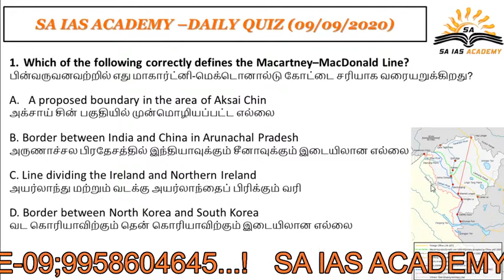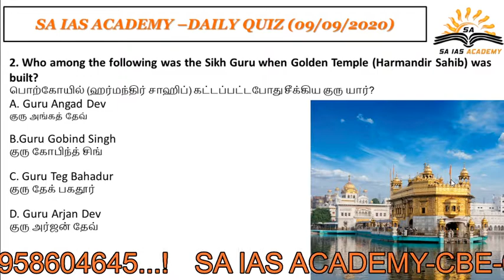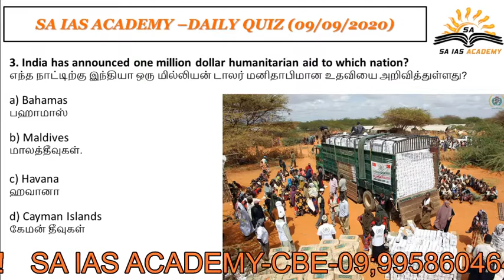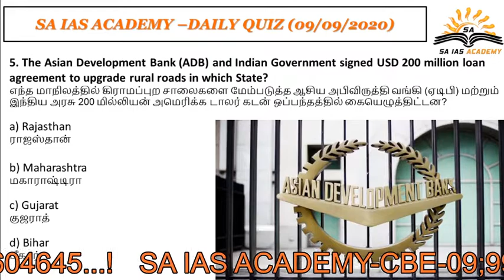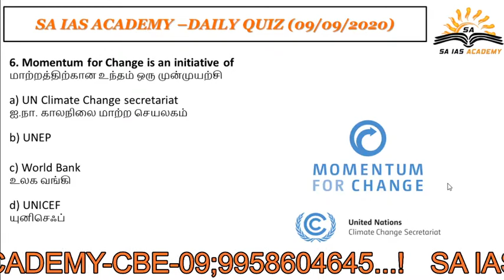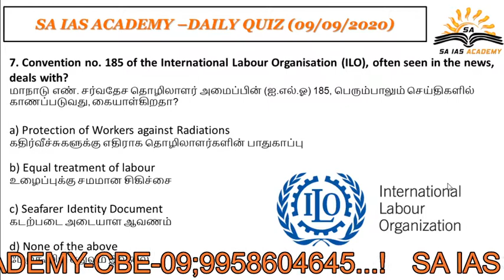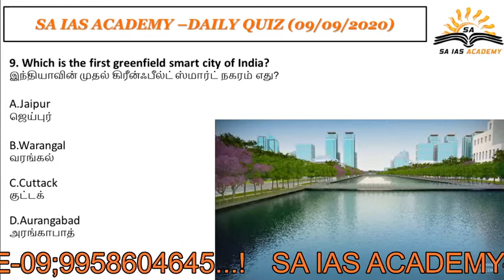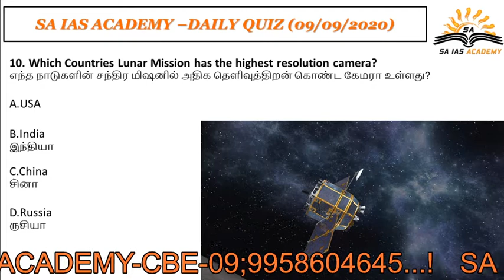current affairs (09/09/2020)